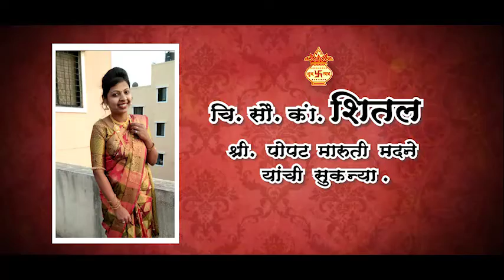Wedding Invitation | Whatsapp Invitation Marathi 2020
Video Edit | SP Jadhav - Editors Kalash
we do wedding videos and short films or Motion Logos
much more